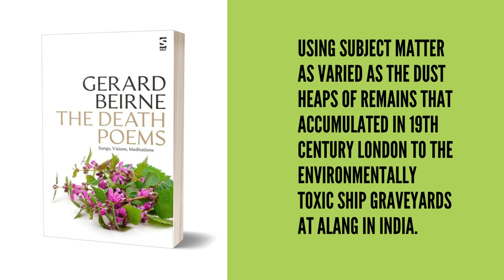Book Trailer - The Death Poems by Gerard Beirne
The Death Poems: Songs, Visons, Meditations published by Salt - Salt Modern Poets Series

The collection explores death in a range of forms – celebratory, visionary and contemplatively, using subject matter as varied as the dust heaps of remains that accumulated in 19th century London to the environmentally toxic ship graveyards at Alang in India. Formally dazzling, Beirne’s complex and textured meditations are sobering, spiritual and, in the end, sustaining.